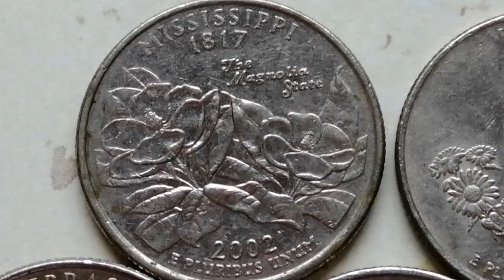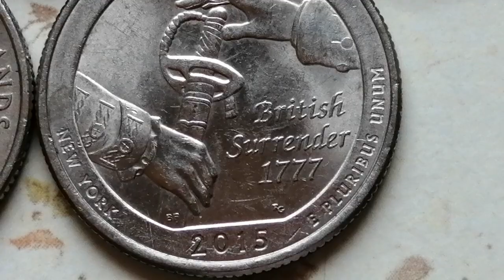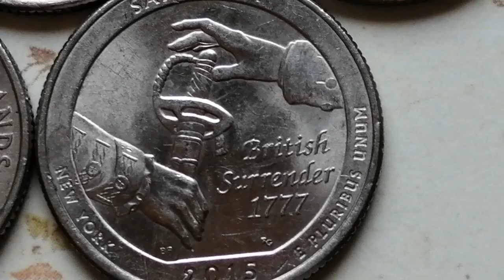14500 $ Monezi comemorative AMERICA forte rare și căutate de colectori..